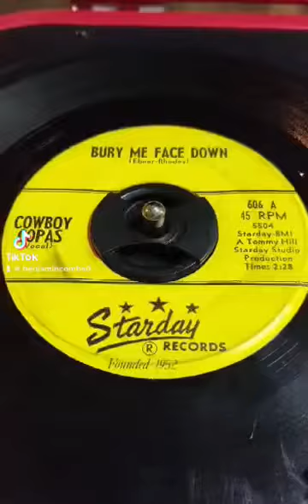Bury Me Face Down